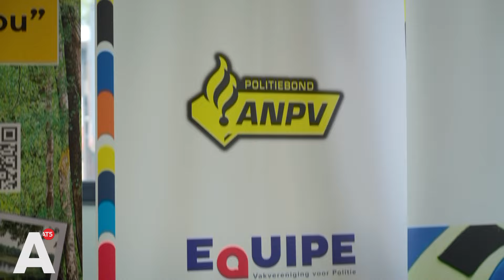Politie staakt tijdens Klassieker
Tijdens de wedstrijd tussen Feyenoord en Ajax in Rotterdam komend weekend zal er geen politie ingezet worden. Meerdere politiebonden voeren actie voor een verbeterd vroegpensioen. De afgelopen weken werd er ook al bij andere eredivisiewedstrijden gestaakt en daar komt nu De KNVB reageert teleurgesteld.

Volgens de politiebond zijn er vanuit de regering 'geen signalen gekomen dat er wordt gewerkt aan een verbeterd vroeg pensioen'. Politiemensen verzamelen zich tijdens de wedstrijd op een speciale vakbondsbijeenkomst die op afstand van De Kuip wordt georganiseerd.

KNVB teleurgesteld
Of dit betekent dat de wedstrijd verplaatst moet worden, is nog onduidelijk. "Wij hebben nog niet vernomen dat de wedstrijd zondag definitief niet kan doorgaan", zegt de KNVB tegenover RTV Rijnmond.

Wel zegt de KNVB teleurgesteld te zijn over het besluit van de politiebond: "Wij zouden het echter enorm betreuren als - helaas niet voor het eerst - het voetbal hiervoor wordt gebruikt en, zeker in het geval van de Klassieker, niet alleen de betrokken clubs, maar miljoenen mensen er door worden geraakt die nu al enorm uitkijken naar deze wedstrijd."

Nine Kooiman, voorzitter van de Nederlandse Politiebond, vindt dat een opmerkelijke reactie. "Dan denk ik: jullie vergen en vragen enorm veel politie-inzet. Maak je dan ook hard voor de mensen die altijd klaarstaan voor jullie."

Eerst NAC, nu Feyenoord
Vorige week was er rondom de uitwedstrijd tegen NAC ook geen politie-inzet. De wedstrijd ging ondanks de politiestaking wel door. Burgemeester Paul Depla van Breda gaf toen al aan dat dat alleen kon omdat wedstrijden tussen NAC en Ajax normaal gesproken goed verlopen. "Anders had ik de wedstrijd moeten verbieden", zei hij tegen de NOS.

De wedstrijden tegen Feyenoord zijn veel meer beladen. Vanwege ongeregeldheden rondom supporters zijn er sinds 2009 geen uitsupporters meer welkom bij wedstrijden tussen Ajax en Feyenoord. Ook met die maatregel liep het de afgelopen jaren een aantal keer uit de hand. Zo zochten Ajax-supporters vorig seizoen nog de confrontatie met de ME, nadat ze even daarvoor vuurwerk op het veld hadden gegooid.

Ook in Rotterdam kunnen Klassiekers ontsporen. Sinds Davy Klaassen twee seizoenen geleden een aansteker tegen zijn hoofd gegooid kreeg, hangen er rond elke wedstrijd tegen Ajax netten tussen het veld en de tribunes. Dat zal komend weekend ook het geval zijn. De wedstrijd werd aan het begin ook al onderbroken omdat er vuurwerk op het veld gegooid werd.

Spelersbus
Rondom andere wedstrijden in De Kuip was het evengoed onrustig. Veel van die incidenten speelden zich buiten het stadion af. In december 2021 verzamelden zich honderden supporters bij de Kuip om de bus van de Ajax-selectie op te wachten. De supporters gooiden toen met zwaar vuurwerk naar de spelersbus van Ajax en naar de politie. Een van de fans gooide een baksteen door de voorruit van een politiebusje.

In 2023 werden de spelers van Ajax in een 'anonieme' bus naar De Kuip gebracht. Tijdens de vorige editie stuurde Ajax een lege bus vooruit om Feyenoordsupporters op het verkeerde been te zetten. Een herkenbare Ajax-bus kon vervolgens zonder problemen bij het stadion aankomen.

Een woordvoerder van burgemeester Ahmed Aboutaleb van Rotterdam laat weten dat er op dit moment geen beslissing is genomen over het al dan niet door laten gaan van de wedstrijd. Later op de dag moet daarover meer duidelijk worden.